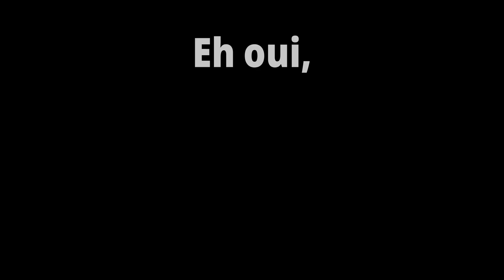J1 SSP- Désinfection des gants (JePPRI novembre 2023)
Dans cette vidéo, le JePPRI explique pourquoi il est déconseillé de désinfecter ses gants pour les réutiliser. Cela serait fait par certaines personnes pour réduire les coûts et la consommation de plastique, et selon eux cela permettrait également de gagner du temps. La solution hydroalcoolique est efficace sur la peau mais pas sur les surfaces inertes comme les gants. Même au sein du bloc opératoire, l'OMS rappelle qu'il ne faut jamais décontaminer les gants dans le but de les réutiliser. Le risque est de rendre les gants poreux et donc inefficaces.